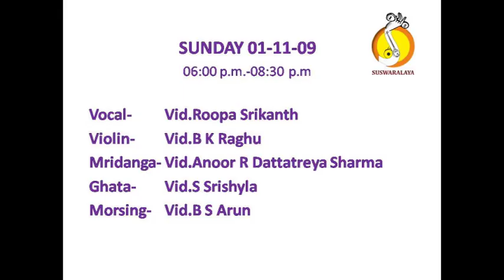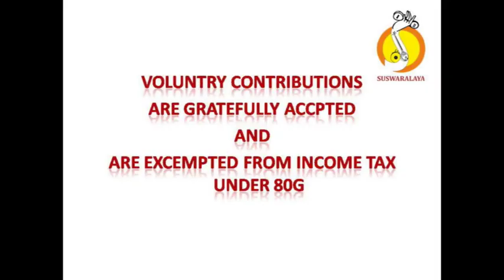5 PARAMA PURUSHA VASANTA ADI SWATHI THIRUNAL